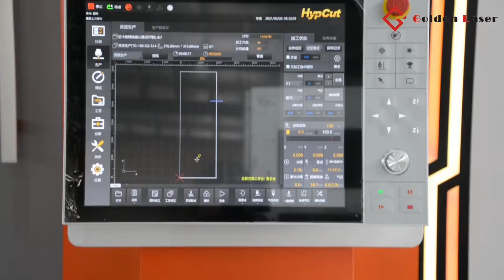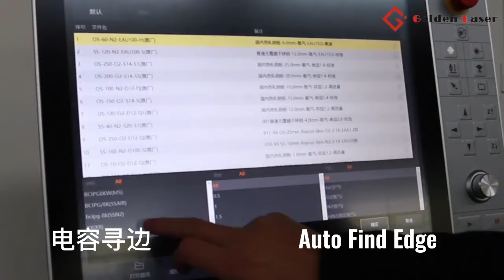New Trend High Power Metal Laser Cutting Machine for Sheet Metal Cutting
12Kw Metal Laser Cutting Machine for Sheet Metal Cutting

You could decide the work table size based on your laser cutting requirements. Such as L3000mm* W1500mm, L4000mm* W2000mm, L8000* W2500mm.